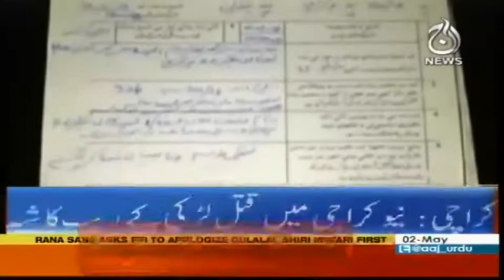Headlines 12AM - 2 May 2018 - Aaj News